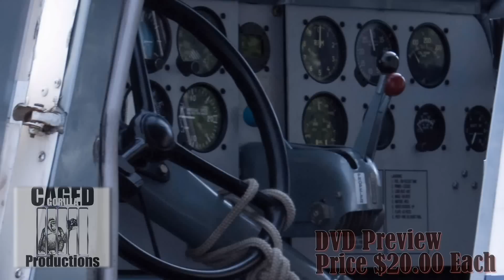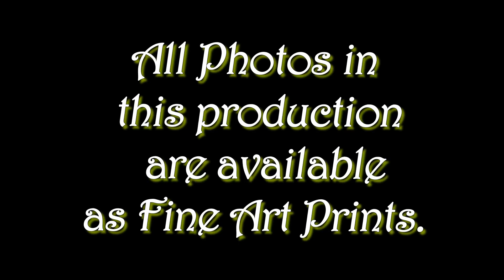Sunset Country Visual Adventures 2010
Caged Gorilla Productions was founded by L.A Varga & Don Nord in the summer of 2010; it is the premier production company in the Red Lake Area.
Due to the founder's love of Photography, Multimedia, Art, & Film, they decided to team up and Caged Gorilla Productions was born. Don Nord and L.A. Varga are currently working on a feature film called "Glimpses of Red Lake" that will be released in 2013.

Copies of Sunset Country Visual Adventures 2010: Red Lake & Sunset Country Visual Adventures 2010:  Floatplanes are available for purchase on DVD. All images used in the production of these DVD's were photographed by Don Nord and L.A. Varga and prints are available to order.

Price: $25.00 CDN per DVD plus shipping & handling
           $40.00 CDN per 13 x 19 Fine Art Print plus shipping & handling
                        Custom sizing available upon request

Currently these products are only available in Canada & United States
A PAL format version of the DVD will be available in 2011

In Red Lake they can be purchased at:
Computer Guy
150 Howey Street

Note:
If you purchase your copy in the Red Lake Area, you are eligible for a $5.00 instant discount per DVD. ($20.00 EACH DVD)

This instant discount is available for a limited time only!
Happy Holidays!

L.A Varga
Editor / Photographer / Director of Photography / Concept Artist

Don Nord
Photographer / Artist / Director of Photography / Production Designer

Box 846 Red Lake, ON Canada P0V 2M0

Stay un-caged!